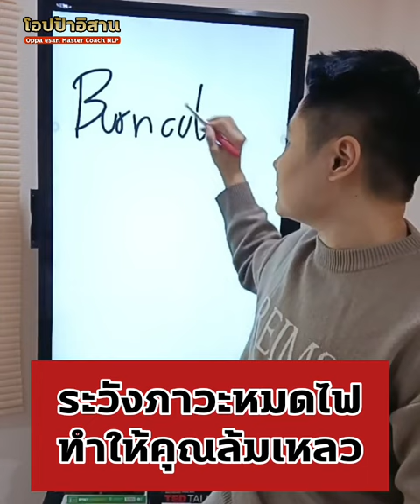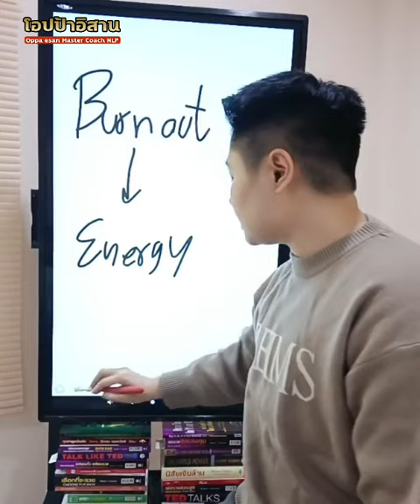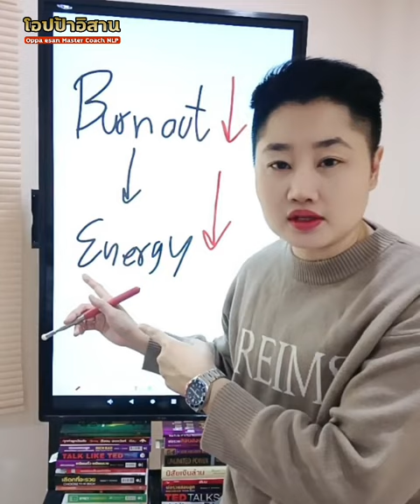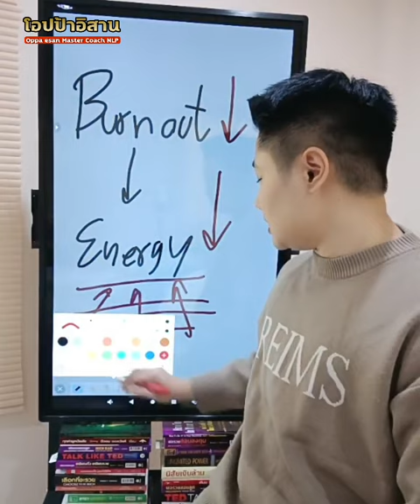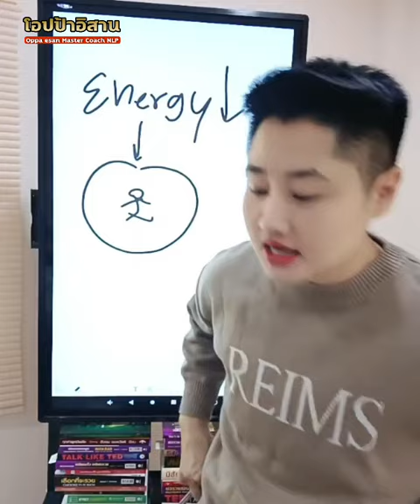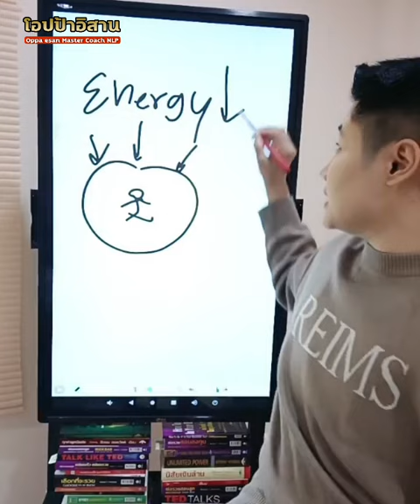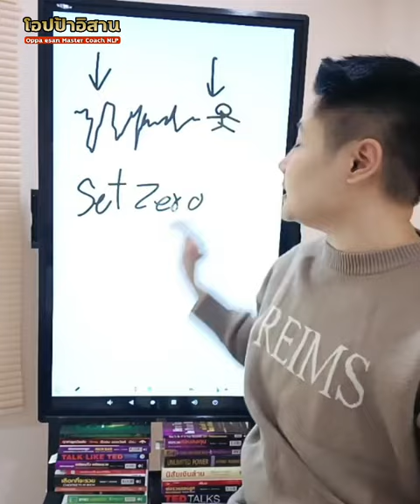ระวังภาวะหมดไฟทำให้คุณล้มเหลว | พัฒนาตนเอง | ความสำเร็จ | เป้าหมาย | burn out | แรงบันดาลใจ